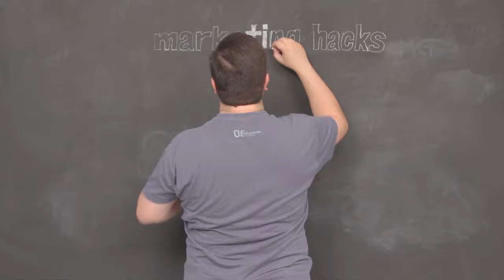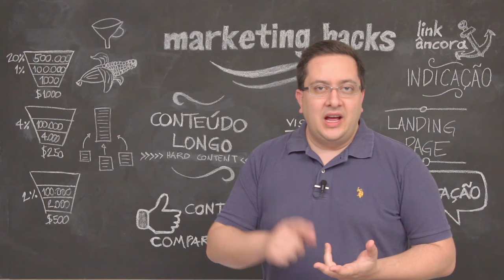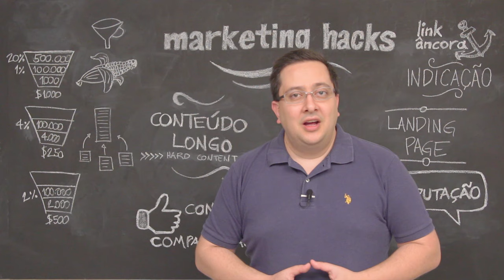Como fazer um conteúdo mais compartilhável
Veja 11 insights práticos que você pode começar a usar imediatamente para alavancar sua audiência!

Neste vídeo:

 - Uma lista com dicas práticas
 - Ajude seus leitores a te trazer mais audiência
 - Ganhe visibilidade, reputação, audiência e leads
 - Reforce provas sociais de popularidade daquilo que você faz

Se você gostar desse hack, lembre-se de Curtir o vídeo no Youtube e Compartilhar com outros empreendedores. E deixe seu comentário também!